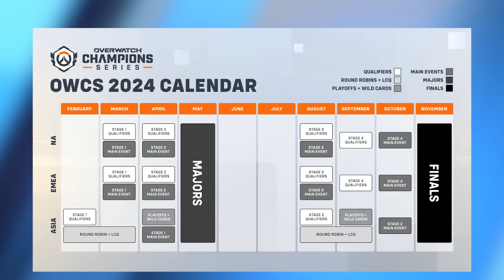Avowed: Neue Infos zu Klassen, Fähigkeiten und mehr - News am 24.01.2024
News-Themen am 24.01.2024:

00:00 - Themenübersicht
00:30 - Avowed: Geheimnisse, Gefährten und mehr
03:00 - Princess Peach: Showtime
03:57 - Overwatch: Lang lebe Esports
04:47 - Samsung: 990 EVO SSD
06:10 - State of Play: Gerüchte um Showcase
07:53 - Death Stranding: iPhone Release
08:26 - Verabschiedung

Folgt uns!